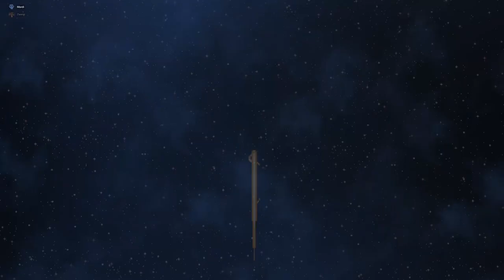STARBOUND #03 * Die Arche - Außenposten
Starbound Part 3 Die Arche - Außenposten